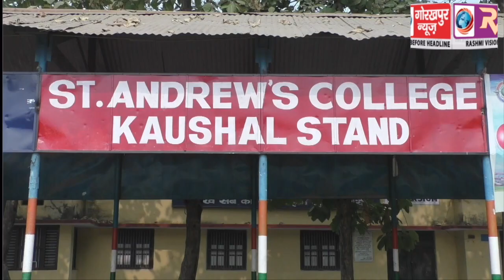जिला क्रिकेट लीग में गौतम बुद्ध क्रिकेट एकेडमी की बुद्धा कोचिंग पर तीन विकेट से जीत